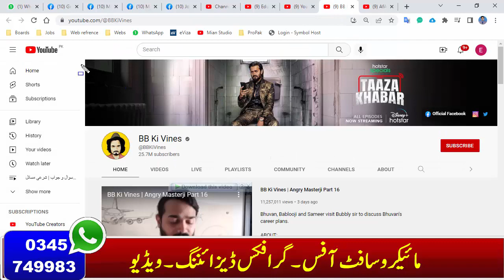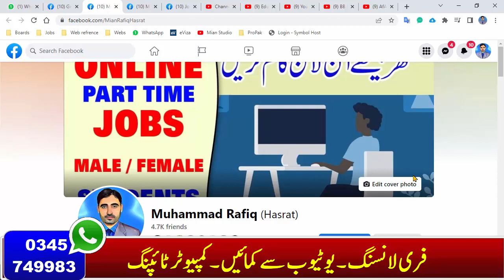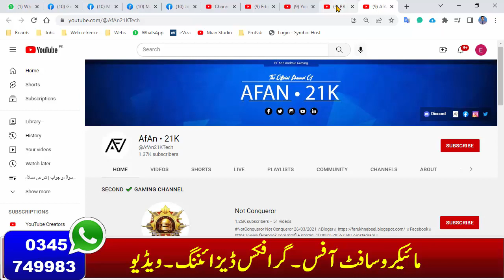How to Design Channel Art | Design Facebook Covers Make Money Online 04#EarningIdeas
​ @MianStudio mianstudio 04#EarningIdeas

How to Design Channel Art and earn cash online from home
How to Design Facebook Covers Make Money Online
How to Work from home and make money
What are best Online Money Making ideas
How to Make Money Online From Home
What are easy Online Earning Ideas
How to Earn Money from home
Earn from internet
Earning Ideas